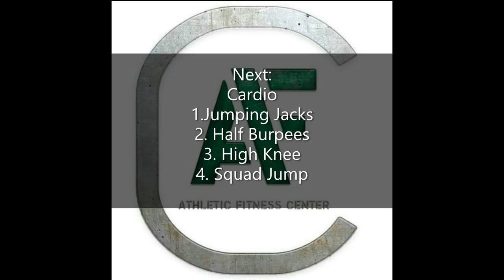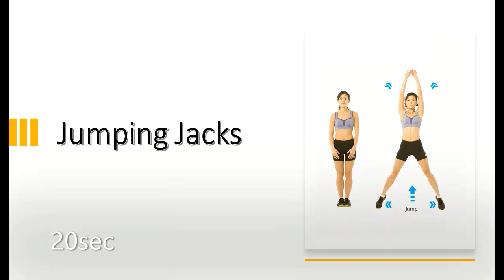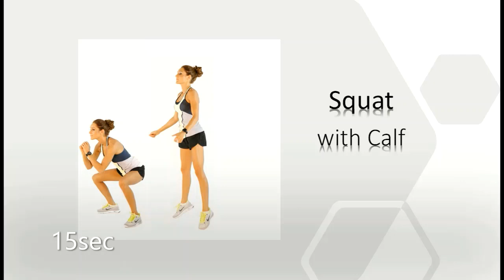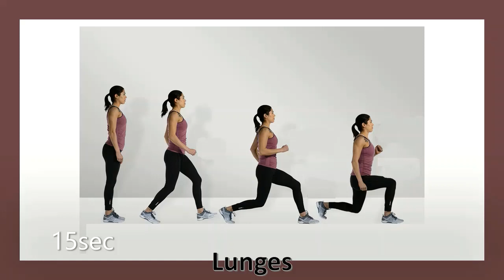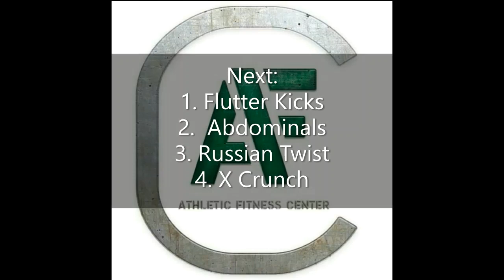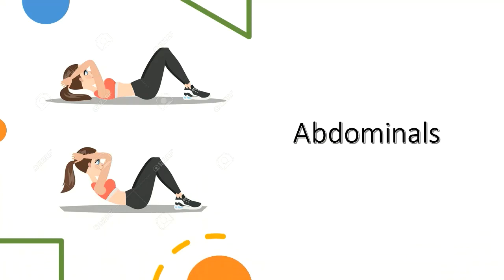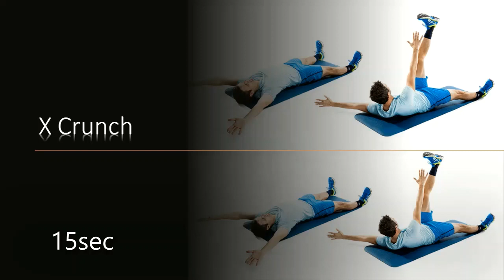Cardio, Strength, Abs - Full Body Workout - Fat Burning - HIIT Training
Cardio, Strength, Abs

- No Equipment
- Full Body Workout
- Fat Burning
- HIIT Training

45sec Exercise – No Rest
30sec Rest Between Sets

Cardio
1.Jumping Jacks
2. Half Burpees
3. High Knee
4. Squad Jump

Strength
1. Squat with Calf
2. Spiderman Push Ups
3.Lunges
4.Climbers  Taps

ABS
1. Flutter Kicks
2.  Abdominals
3. Russian Twist
4. X Crunch